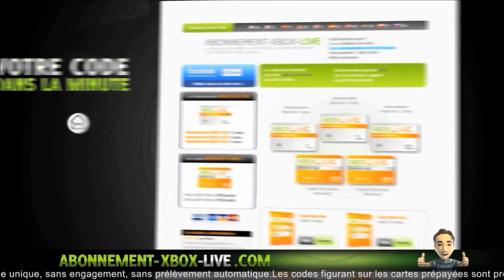[Délire] Conduire un Vehicule Modder " Van Clown" sur GTA Online | Delire en 1.16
© [Délire] Conduire un Vehicule Modder " Van Clown" sur GTA Online  ©

✰ NEW !!!

       °• -..•°¯°•..•°¯°•..•° ☞ Partenaires ☜ -..•°¯°•..•°¯°•..•°